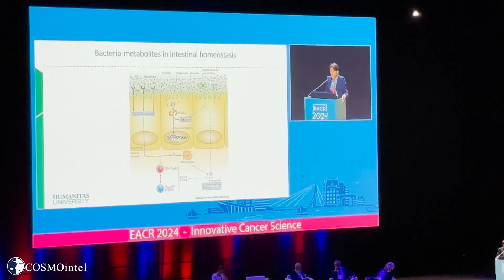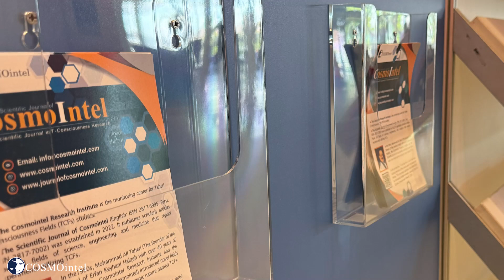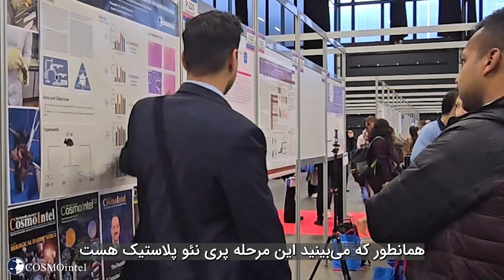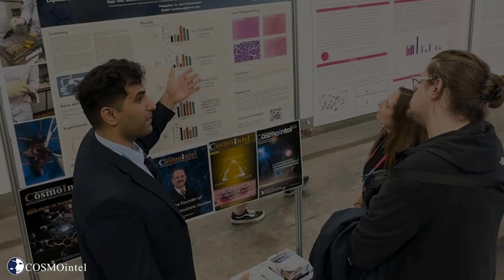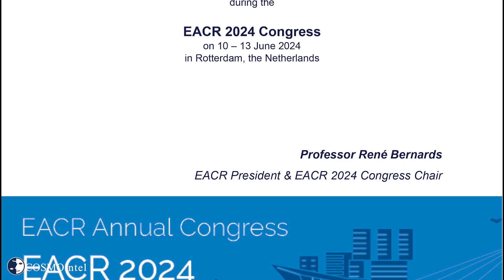حضور محققین کازمواینتل در کنگره انجمن تحقیقات سرطان اروپا 2024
محققانِ موسسه تحقیقاتی Cosmointel با تمرکز بر تحقیق و مطالعه در “میدان‌های شعوری (ط)” که بر اساس مفاهیم نظری و آموزه‌های عملی مکتب عرفان کیهانی حلقه بنا نهاده شده است، با انجام پژوهش در زمینۀ سرطان کبد درکنگرۀ EACR 2024 شرکت نموده و توانستند داده‌ها و نتایج ارزنده‌ای در راستای پیشگیری و درمان بیماری سرطان HCC ارائه دهند.